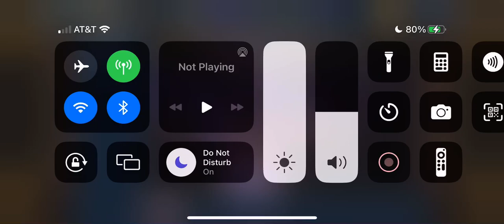Final Pulls For Altar Ego - Skullgirls Mobile